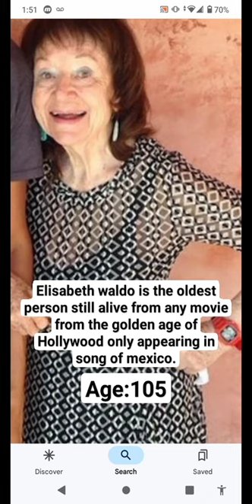Legends 90s and up #46: Elisabeth waldo